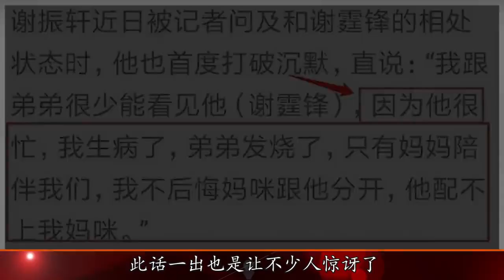谢霆锋20年恋菲伤透儿子